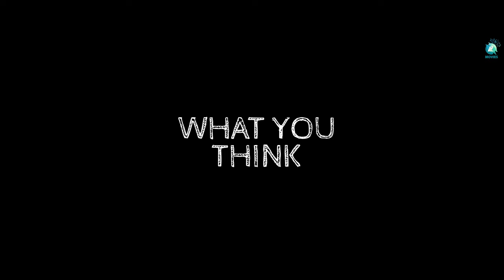Agami Kannada Short Movie Teaser | Sri Murali Prasad | Murali Krishna, Bhaskar | A2 Movies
Presenting the electrifying teaser of 'AGAMI'!  Brace yourselves for an enthralling glimpse into this upcoming masterpiece, starring Murali Krishna, Shadakshari, Shwetha, Bhaskar, Abhi, and Lakshmi. Let the enchanting melodies by Biteon sweep you away as you delve into the visionary world crafted by director Sri Murali Prasad.

Title :AGAMI
Genre: Psychological Thriller
Written & Directed :Sri Murali Prasad
Casting: Murali Krishna, Shadakshari, Shwetha, Bhaskar, Abhi, Lakshmi
Associate Director:Hemanth
Assistant Director:Abhishek
DOP & Editor : Panduranga B Narayakar
Produced by : 33 phenomenal films
Background score:Dhruva Devrayanadurga
Dubbing & SFX : Divakar k (guruprabha studios)
Teaser music : Bteon